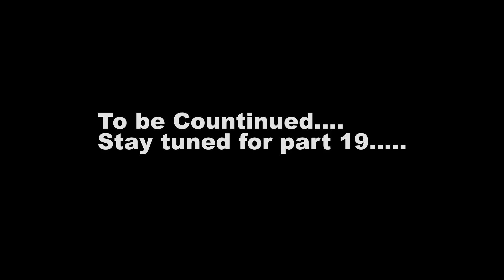INSIDE: Gameplay Walkthrough Part 18 with No Commentary (All secrets)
In this video, I'm going to be sharing an inside look at the  game, Inside. I'll be providing a full gameplay walkthrough without any commentary, so that you can get a better idea of what the game is all about.

If you're a fan of the Inside game series, then you need to check out this gameplay walkthrough. This video will show you all the secrets and hidden content in the game, and allow you to get a closer look at the amazing gameplay. Don't miss out on this amazing Inside game take on the classic, maze game!

If you're a fan of adventure games, then you'll want to check out Inside! This game is going to take you on a great journey, and I hope you'll enjoy playing it as much as I have.